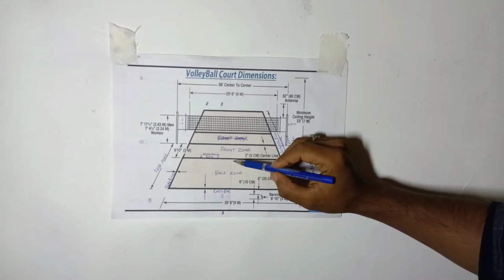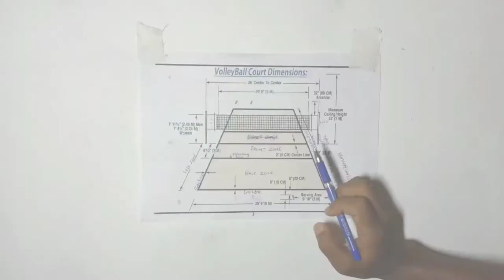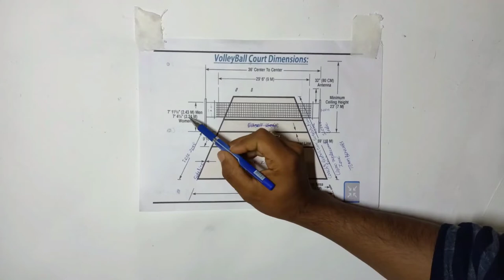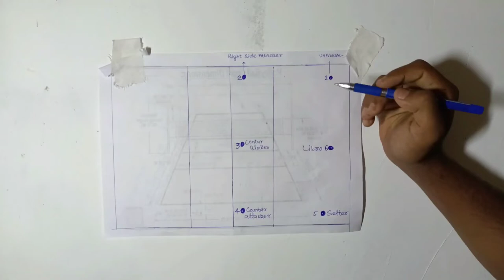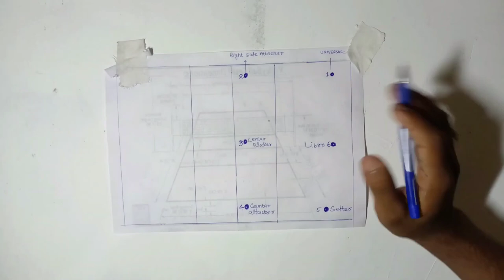Volleyball Court Dimensions... physical education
Well its all about vollyball court dimensions measurements and rules